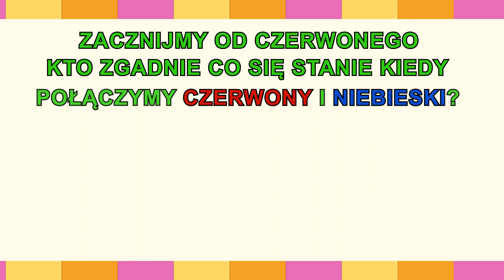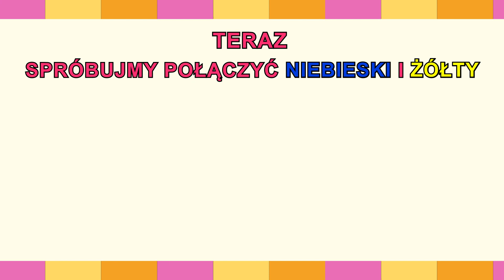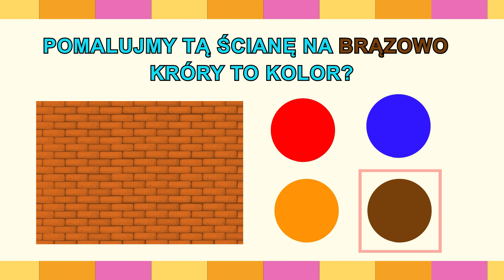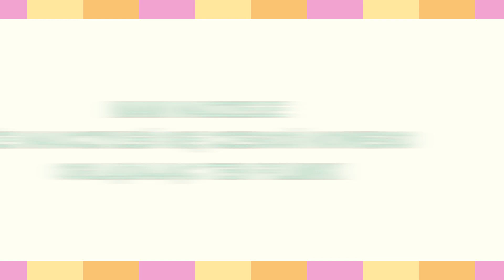Mieszanie Kolorów | Bystrzaki | Edukacyjne Filmy & Zagadki dla Dzieci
🎲🧩 Nowe treści dodawane regularnie codziennie!

🌟 Odkrywaj, ucz się i baw z Bystrzakami!
🎈 Każdy film to nowa przygoda pełna wiedzy i zabawy.

🌟 Witaj w świecie Bystrzaków! 🌍
Każdy nasz film to starannie przygotowana dawka wiedzy i zabawy dla małych odkrywców. Z nami dzieci poznają tajemnice matematyki, odkrywają fascynujący świat zwierząt i uczestniczą w kreatywnych zabawach rozbudzających ich wyobraźnię. 🎈🧮🐾

Dziękujemy za wsparcie i za to, że jesteś częścią naszej wspaniałej społeczności Bystrzaków! 🎉📚